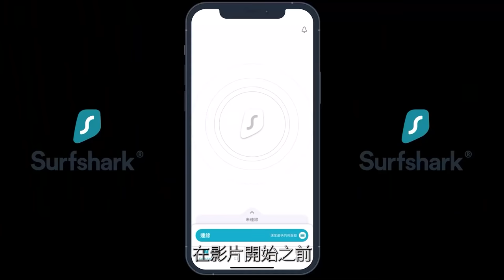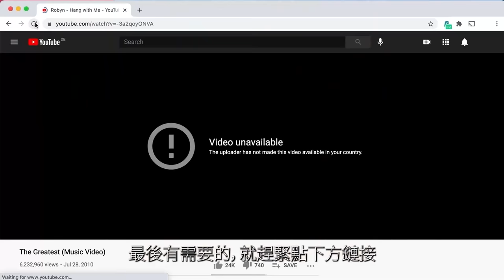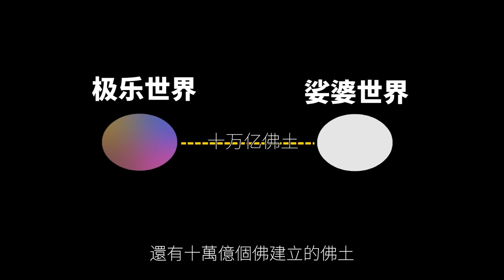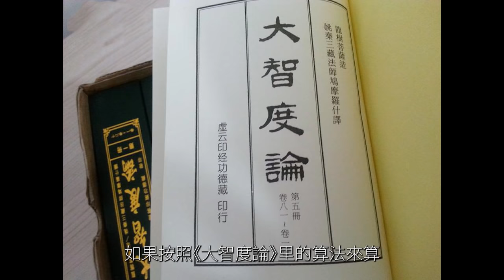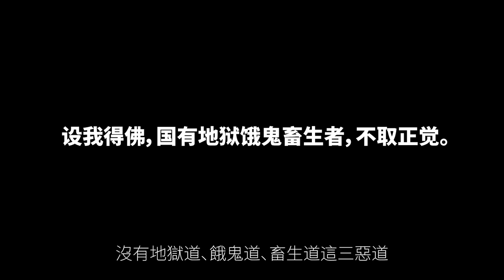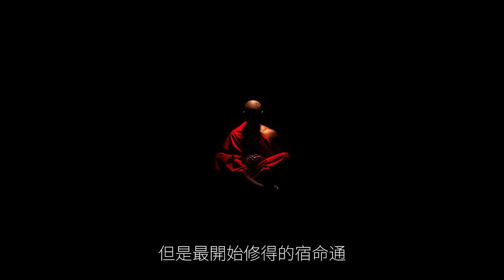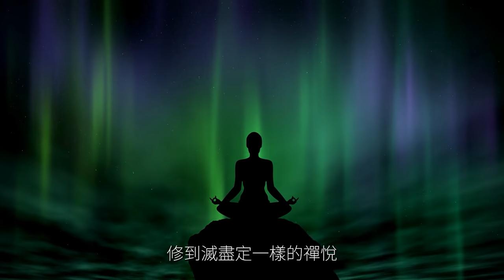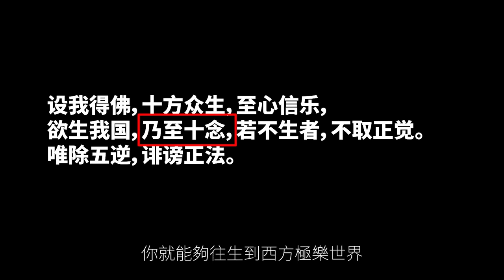真的有西方極樂世界嗎？為什麼阿彌陀佛是最珍貴的咒語？|seeker大師兄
在古老的传说中，天上的天人几乎没有烦恼，并且她们还时时刻刻享受着无尽的禅悦，看上去他们已经是这个世界最幸福的生灵了！然而在佛教当中却说，你不要以为天道就是最美好的地方，其实还有一个地方，那里是比天道更加美好的地方，而这个地方，便是佛的国度-佛家叫它为 - 西方极乐世界！